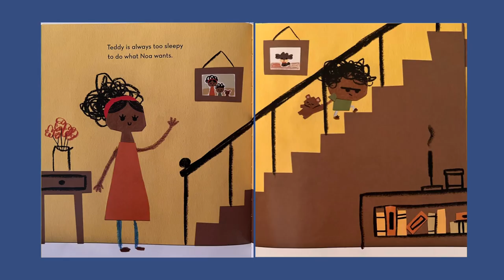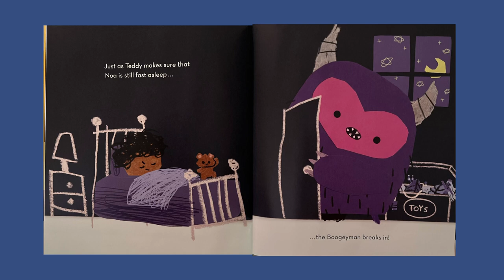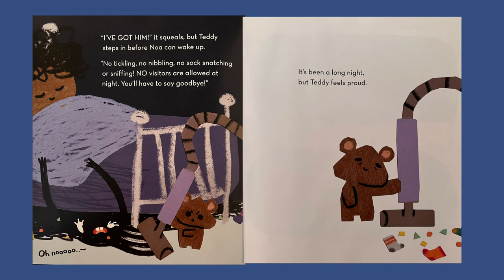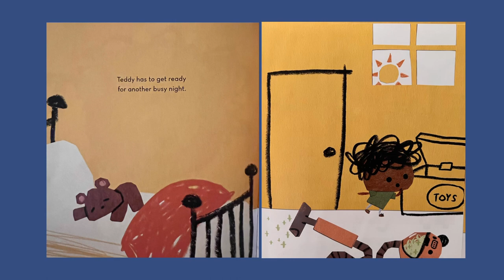The Worst Teddy EVER by Marcelo Verdad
Welcome to Abuela's Storytime! In this delightful story, Noa can't understand why Teddy is always so sleepy. Why is he always so TIRED? Find out why Teddy is so tired. The answer might surprise you!

Here are a few more stories to explore!